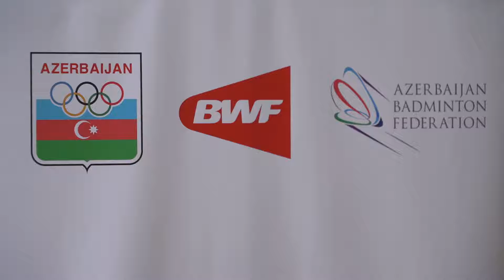“Technical Courses for Coaches” məşqçilik kurslarıs